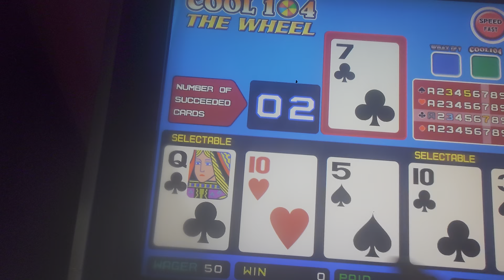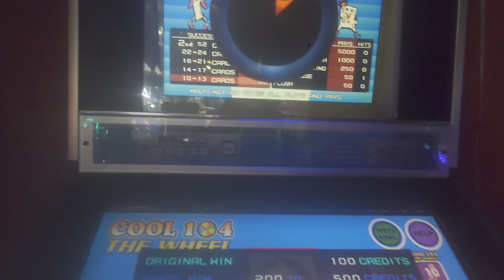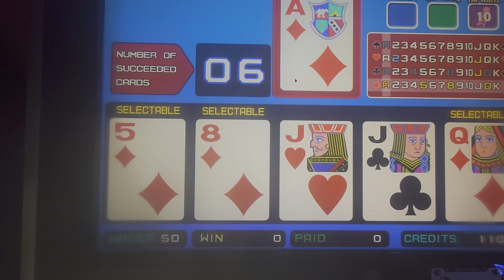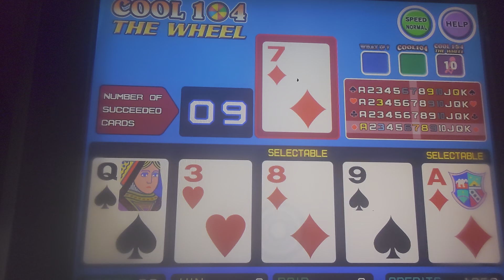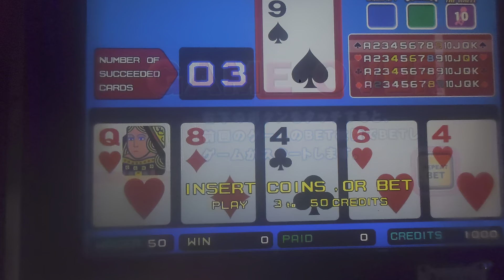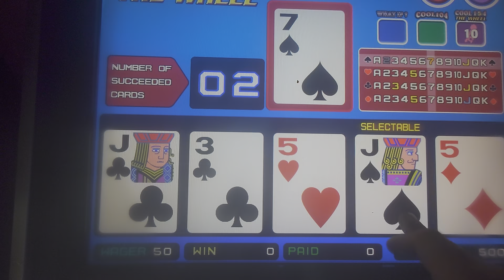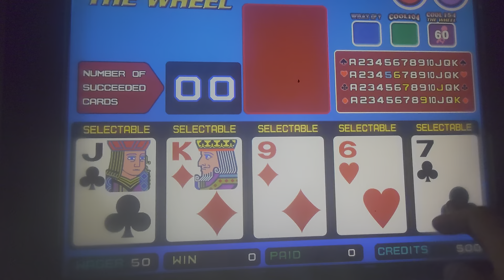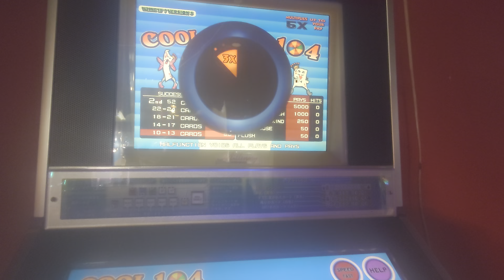COOL104プレイ-13